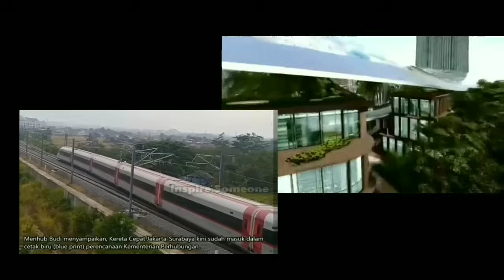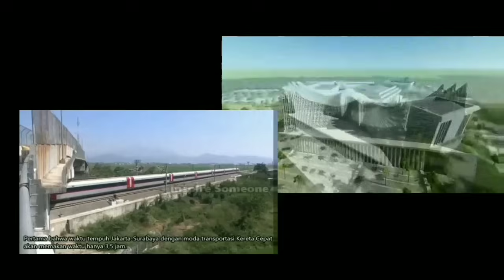Mega Proyek Di Seluruh Dunia Menuai Kontroversi Karena Ada Yang Ketinggalan Kereta.